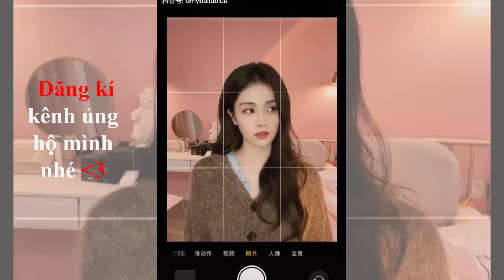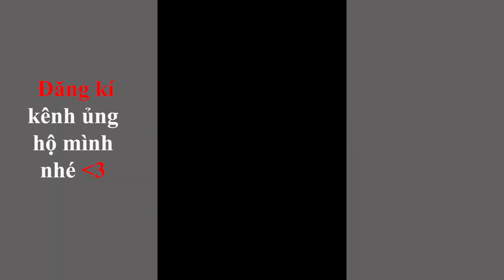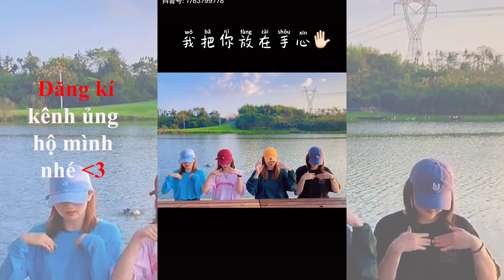Trend TIktok mới nhất: Dance Thời Tiết Mưa Nhỏ - 小雨天气 | Hot Douyin